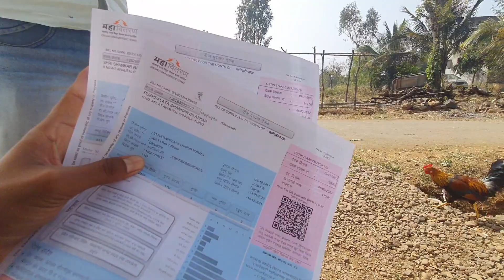लय दिवसांनी चित्र काढलं | vlog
लय दिवसांनी चित्र काढलं | vlog | marathi vlog

बर्‍याच दिवसांनी मी चित्र काढलं.मज्जा आली आणि भारी पण वाटलं.

      मी vlog करत आसताना त्याची मज्जा काही वेगळीच असते .